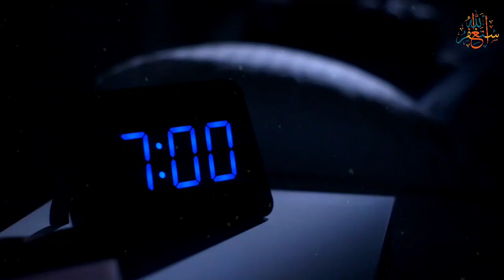Islamic Stories | Jin Aur Shaitan Kahan Rahte Hai | Raat Ko Shaitan Insan Par Jadu Kyu Karta Ha?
Islamic Stories | Jin Aur Shaitan Kahan Rahte Hai | Raat Ko Shaitan Insan Par Jadu Kyu Karta Ha? Jin Aur Shaitan Kahan Rahte Hai | Raat Ko Shaitan Insan Par Jadu Kyu Karta Ha?
Jin Aur Shaitan Kahan Rahte Hai By @AdvFaizSyedOfficial
Shaitan Insan Ko Kaise Zehni Aur Jismani Takleef Deta Hai By @AdvFaizSyedOfficial
Kya Shaitan Insani Jism Me Dakhil Ho Sakta Hai @AdvFaizSyedOfficial
Jinn Jism Me Aane Ki Kya Nishaniya Hai By @AdvFaizSyedOfficial
Kisi Par Jinn Ka Asar Hai Ya Jadu Hai Kaise Pata Chalega By @AdvFaizSyedOfficial
Raat Me Sote Waqt Ajeeb Awaze Aati hai To Kya Yeh Shaitan Ki Taraf Se Hota Hai By @AdvFaizSyedOfficial
Woh Kya Raaz Hai Ka Amil Ny Apny Jinnat Dheka Dia |Ghost Challeng |Horror Video |Scary Video Part 2
Jin nay kaha khoon chahiya yani moat -real haunted horror house location video paranormal chudail
Jadu Ki Ilamat | Jadu Jinnat Ki Alamat Kya Hoti Hain | - voice of api
Jinnat Ka Ek Ajeeb Waqia | Mufti Tariq Masood @TariqMasoodOfficial
Shaitan Ka Zor Kis Par Chalta Hai? | Mufti Tariq Masood
Jinnat Aur Insan | Jinat Insan par Kese Qabza Karty Hain | جنات اور انسان | Rohail Voice
Jin nay kaha khoon chahiya yani moat real haunted horror house location video paranormal chudail bhoot.
Jadu Ki Ilamat | Jadu Jinnat Ki Alamat Kya Hoti Hain | - voice of api We upload Islamic videos (Islamic Story,Islamic Waqait, Urdu ...
Jinnat Aur Insan | Jinat Insan par Kese Qabza Karty Hain | جنات اور انسان | Rohail Voice This is official YouTube channel of Rohail Voice. Rohail is voice over artist from Pakistan and uploads videos of real events, ...
Agar kisi par Jinn aye to kya karen? | Mufti Tariq Masood
Jino Ki Kya Kya Kamzori Hai By @AdvFaizSyedOfficial
Ap Par Jadu Ha Jin Ha Ya Kuch Aur ? | Jadu Ki Haqeeqat | Jinnat Ki Hazri | Mufti Qasim Attari